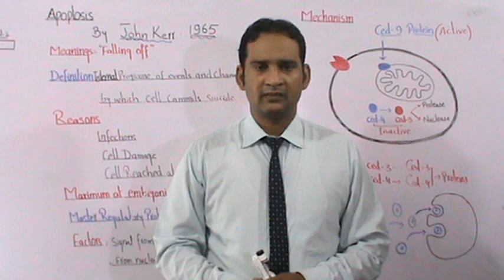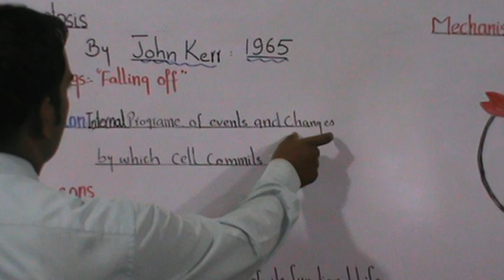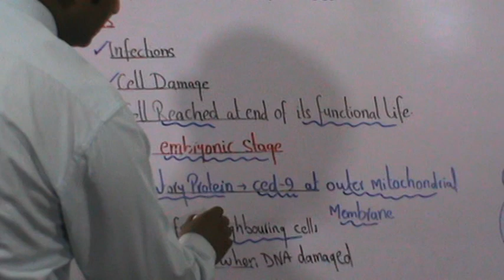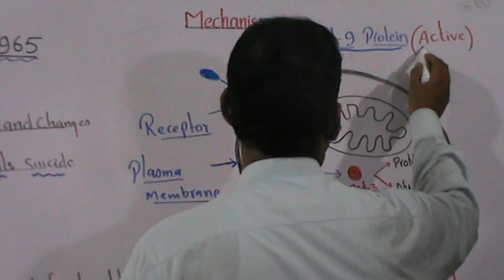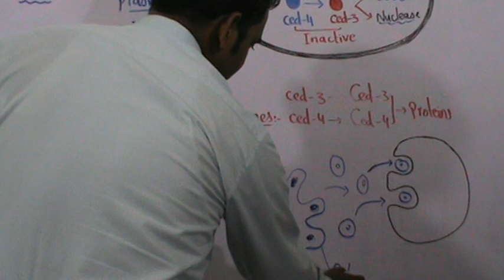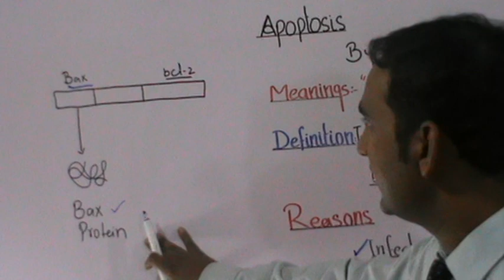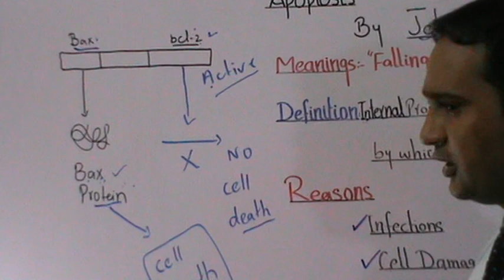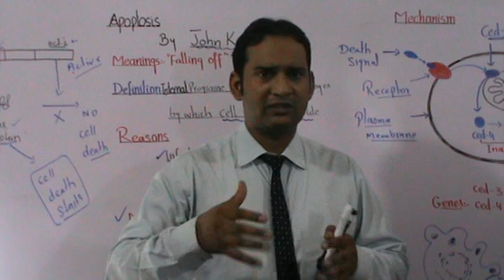F.Sc Chapter #21 Apoptosis and Necrosis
In this video, the detailed  Mechanism of apoptosis has discussed.
Watch the video and share